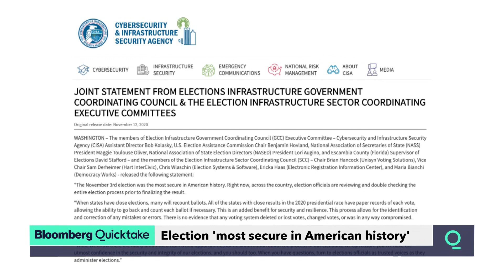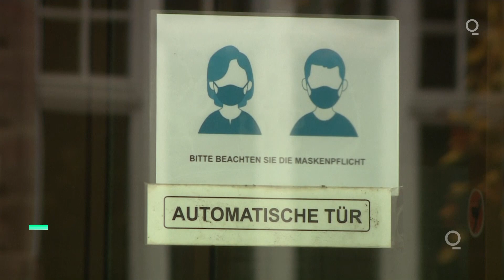Election 'Most Secure' in U.S. History, Say Officials; Brexit Mastermind Quits: World Brief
WORLD BRIEF: State and federal election officials, along with experts in the private sector, said they had “utmost confidence in the security and integrity” of the Nov. 3 vote, as President Donald Trump continues to make unfounded claims of fraud and key security officials involved in protecting elections leave the administration or expect to be fired

U.K.: Dominic Cummings quit as Boris Johnson’s most powerful aide and will leave the U.K. government by the end of the year, throwing the future direction of the prime minister’s entire political project into doubt

Ethiopia: Unidentified attackers killed scores of civilians in a massacre in Ethiopia’s northern Tigray area, Amnesty International said, as the government began replacing the administration of the dissident region

U.S. Election: China congratulated Joe Biden and Kamala Harris on winning the U.S. presidential election, ending days of speculation about when Beijing would formally acknowledge the victory

More top stories at Bloomberg.com.